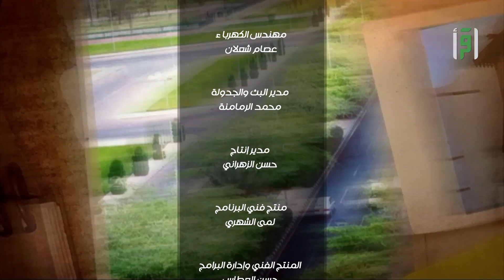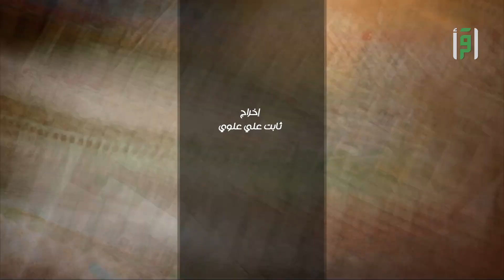قهوة ساخنة | من أرض السعودية | رزان الثبيتي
قهوة ساخنة
تابعوا معنا هذه الحلقة من برنامج من أرض السعودية تقرير رزان الثبيتي على قناة اقرأ